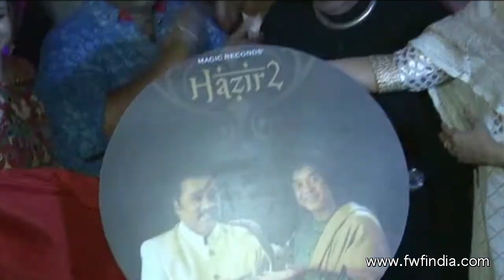Hariharan's Exclusive Interview